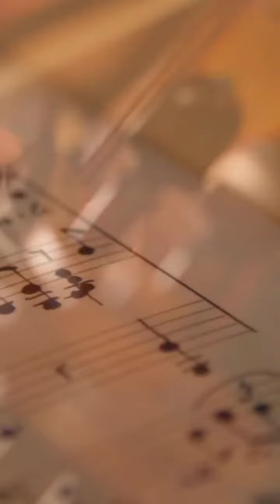Beautiful and charming villa cimbrone in italy | Peaceful villa cimbrone | Beautiful beaches italy